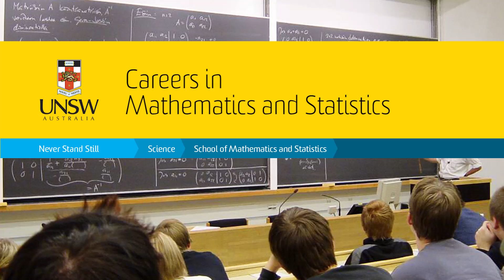Careers in Mathematics and Statistics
Maths graduates talk about their careers and the broad range of jobs available to mathematics and statistics graduates.